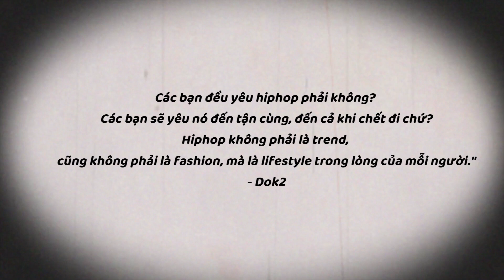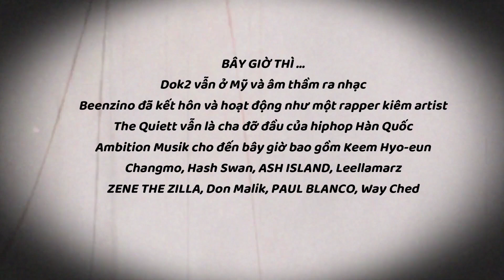Welcome to 111Vn Vietsub !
illionaire records giải thể 3 năm mới có video tri ân. Hảo fan!